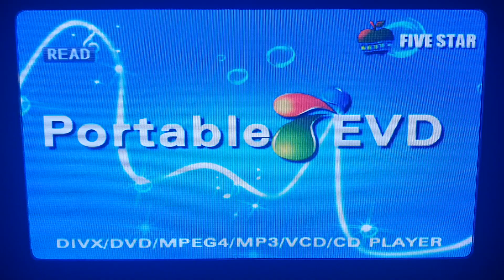HBC Entertainment Logo (2019 present) (DVD) (Philippines) (Pixar Animation Studios Parody)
HBC Entertainment on DVD

Taken from Alpha and Omega 2: A Howl-iday Adventure (2019)